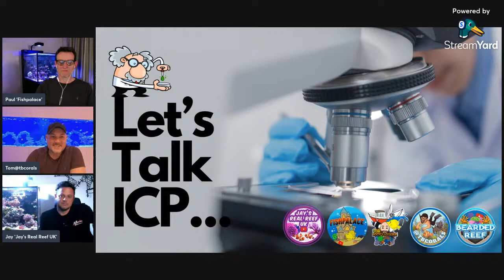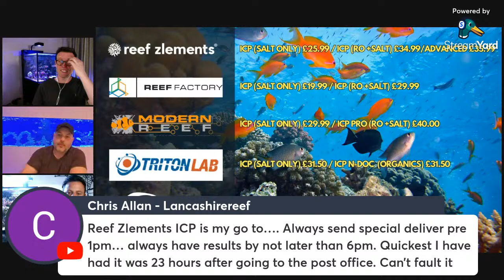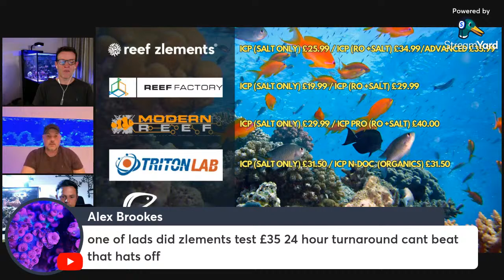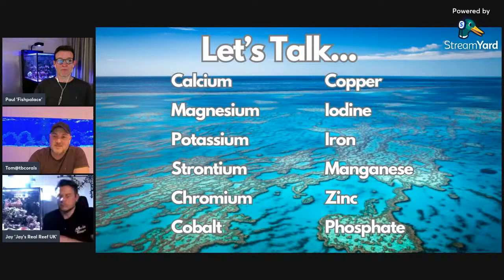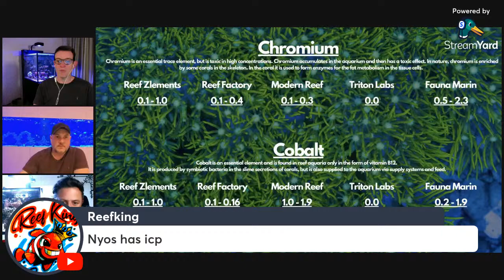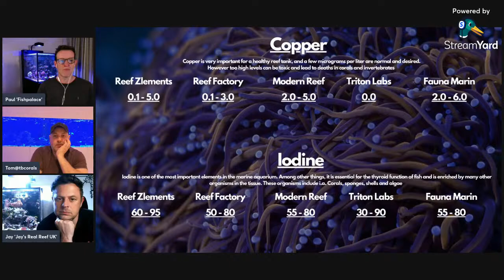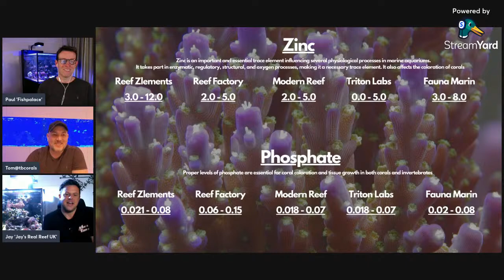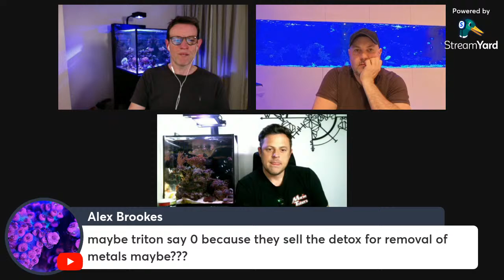Fridaynight Livestream: Watch this before you buy an ICP test kit!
Watch us live or via playback as we open the reefing box on ICP tests.  What are they and are they worth it.  We will review 5 that we have all used once or twice or for some a number of years.  Watch this before you buy